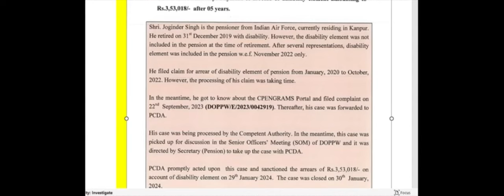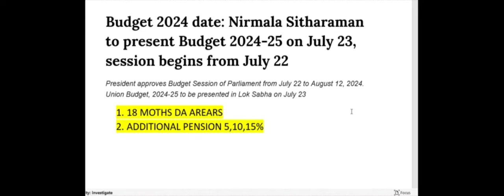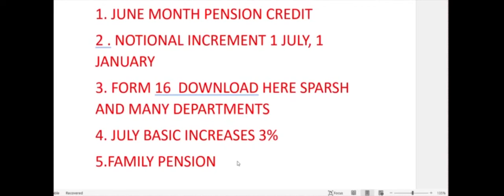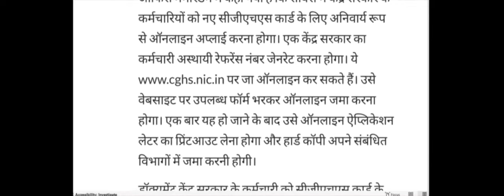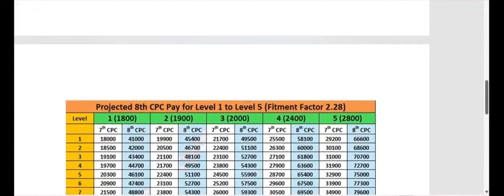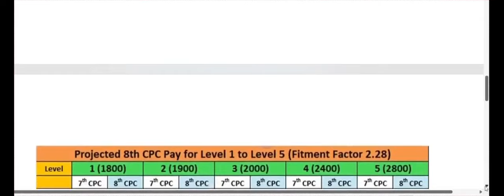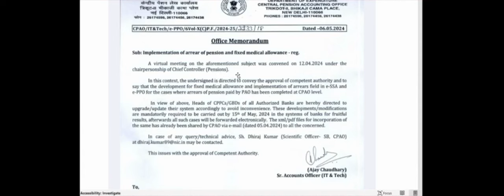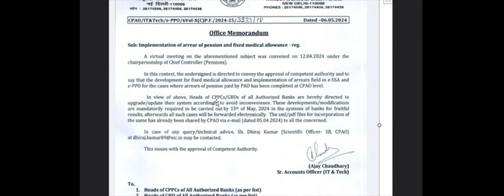✅ ब्रेकिंग न्यूज़: बजट के बाद पेंशनर्स के लिए सरकार का खुला पिटारा,18 माह एरियर्स, पेंशन में बढ़ोतरी ✅